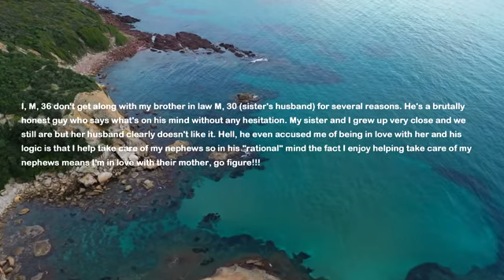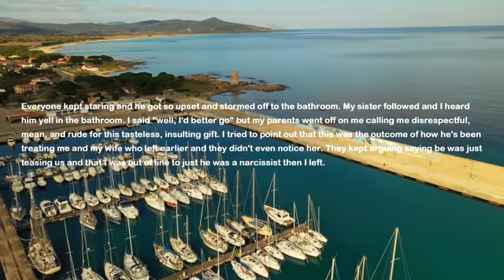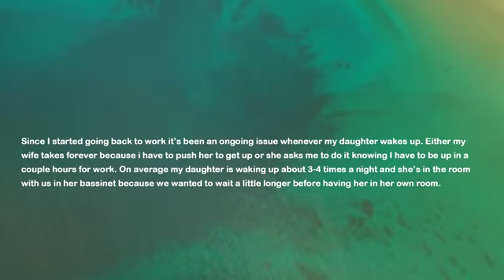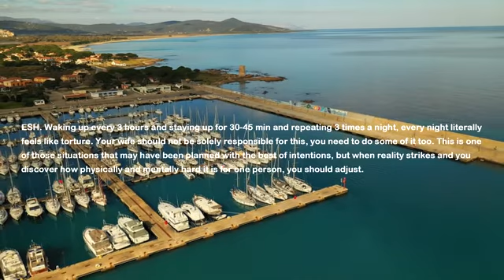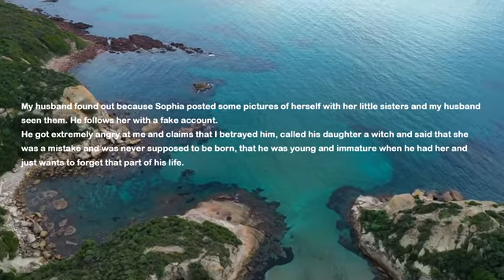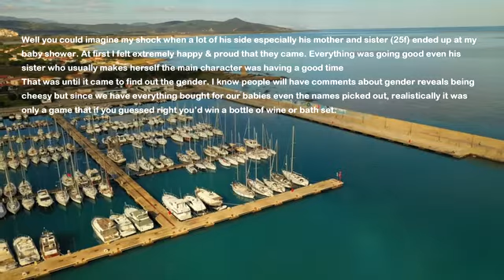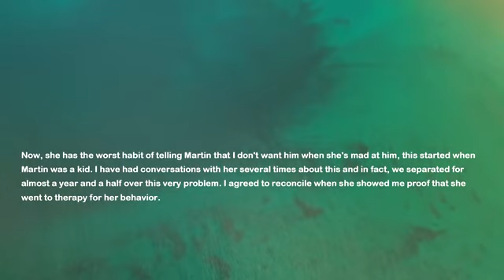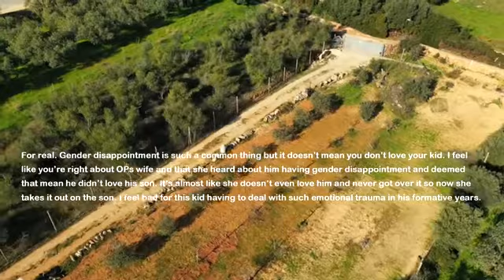Brother In Law Makes Jokes About My Infertility So For His B-Day I Give Him This Box... He Opens It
My brother in law is my sister's husband and he's brutally honest. Family just brushes off his nasty jokes but I'm so fed up with him. He makes stupid remarks about my and my wife's infertility all the time. Recently he invited us to his birthday and I give him my gift. Oh boy his reaction was priceless.